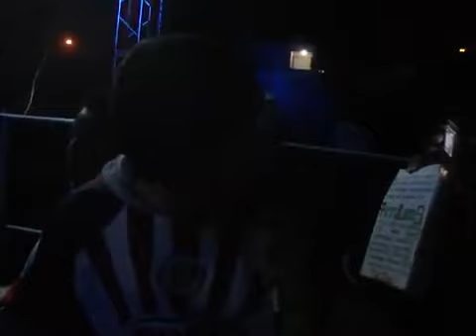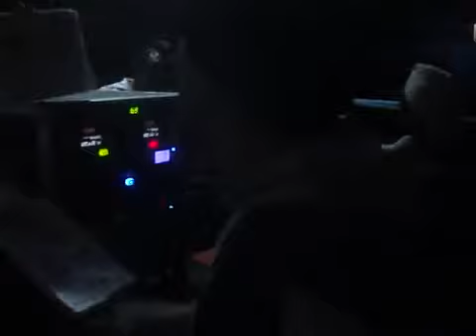SONIDO SPERMIK C. PEKEÑOS SONIDEROS SAN PABLO AUTOPAN 5 DE JUNIO 2011